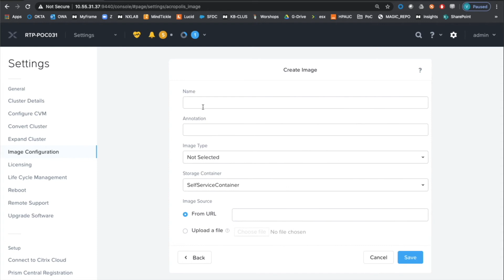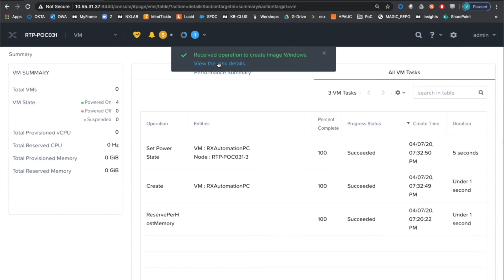Upload eines ISO Images mit URL auf der Nutanix Plattform